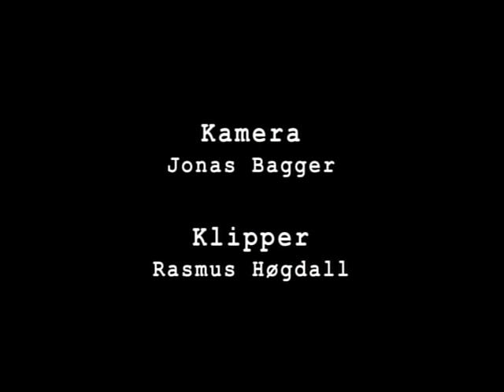Lars von Trier's IDIOTIC FILTERS - a Behind the Scenes documentary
This channel goes behind the scenes and features interviews from primarily Danish films.

DEN IDIOTISKE FILTERSÆTNING / THE IDIOTIC FILTERS.
In 2005 the cast and crew with Lars von Trier gathered to talk about Lars von Trier's Dogma film THE IDIOTS - Lars von Trier, Peter Aalbæk Jensen, Vibeke Windeløv, Kristian Levring with others are all sharing anecdotes about breaking the rules without Lars von Trier's knowledge.

The behind the scenes program hopefully made you interested in watching or re-watching the
film again - find it on DVD or VoD: